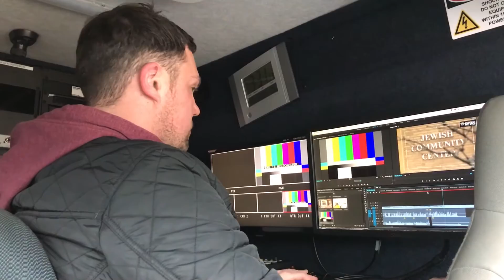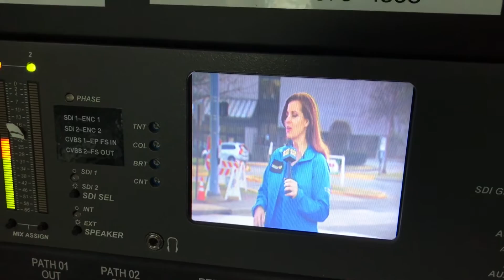Photog Vlog - 2/27/17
A behind-the-scenes glimpse at a truck op's duties for a full-crew live shot.

What would you like to see in future installments? Sound off in the comments below!